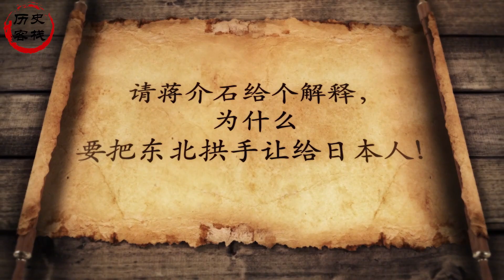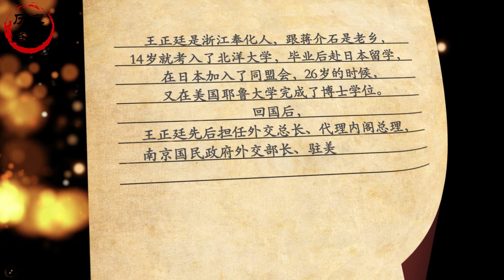九一八事变后，蒋介石不敢出来，大家就把这个人打了一顿